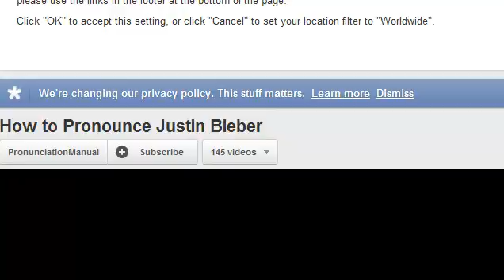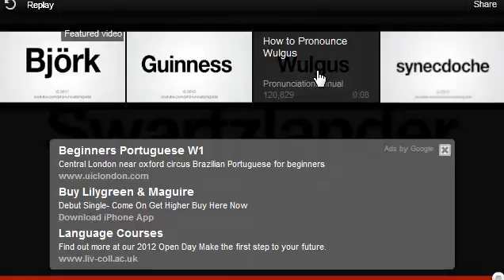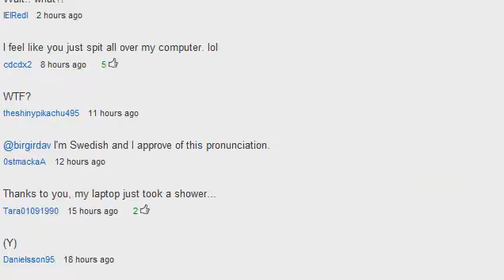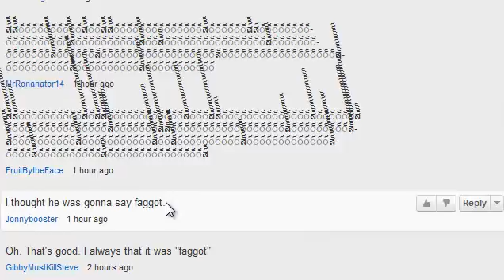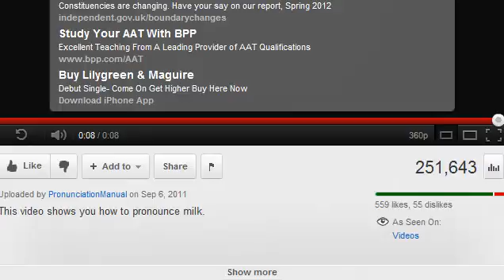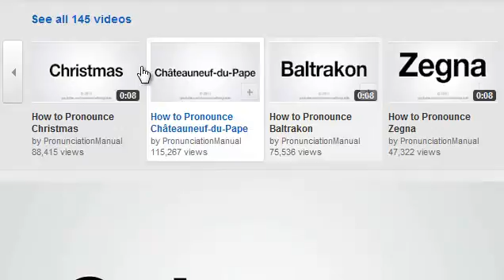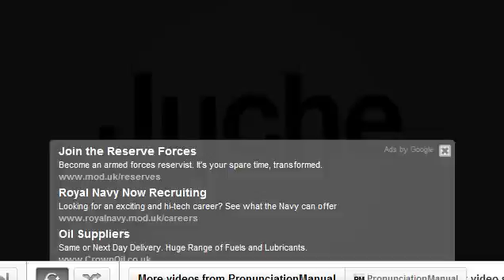Branston And California Having A Great Laugh On Youtube